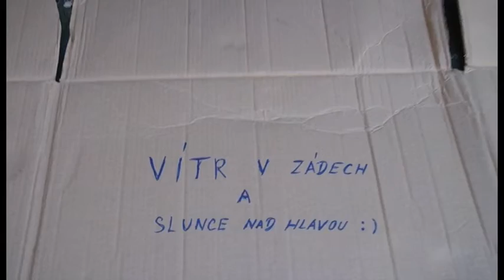vagus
vagus lahvon oslava prani lucie